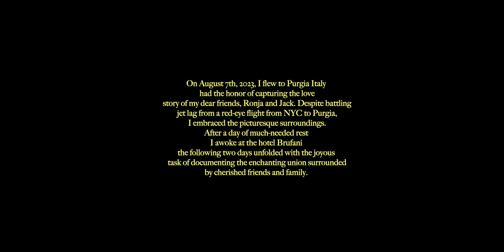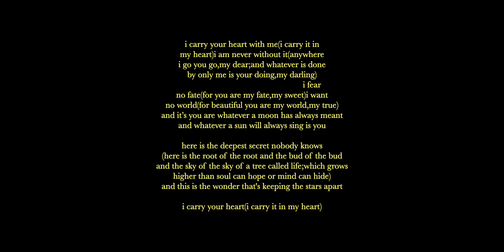JUST A LOVE STORY SHOT IN ITALY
On August 7th, 2023, I flew to Purgia Italy
 had the honor of capturing the love
 story of my dear friends, Ronja and Jack.

All photos were developed + scanned at Gelatin Labs (gelatinlabs.com).

Gelatin Labs is a family-owned, photographer operated lab processing film for clients across the United States and Canada.

They specialize in high-res TIFF scans, personalized service, and fast turnarounds.